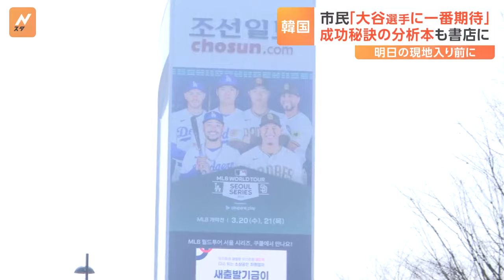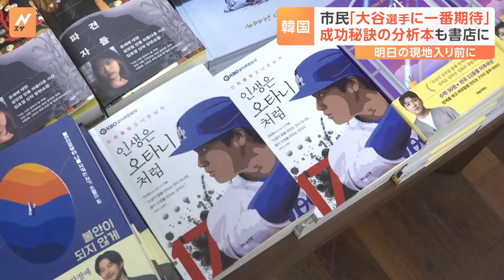大谷翔平選手に韓国も歓迎ムード ソウル市民「マンガのキャラクターのように完璧」｜TBS NEWS DIG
大谷翔平選手が所属する「ドジャース」の開幕戦を来週に控える韓国・ソウルでは、歓迎ムードが広がっています。

開幕戦が来週行われる韓国・ソウルでは…

記者
「こちらソウルの中心部なんですが、あちらのビルにはMLBの開幕戦の大きな広告が掲げられています」

現地では、あす到着予定の大谷選手らを迎え入れる準備が着々と進んでいます。ソウル市民は…

「大谷選手が打つところが見たい」
「野球は詳しくないけど、大谷選手はまるでマンガのキャラクターのように完璧だという話を聞いて気になっています。期待が一番大きい選手です」
「ちょっと残念です。投手の大谷を見られないので」
「（見たいのは）大谷選手です。話題も多いし、結婚したって聞いて気になりますよ」

やはり、注目されているのは大谷選手でした。

さらに、ソウルの書店を訪れると、新刊コーナーには韓国人の作者が書いた「人生は大谷のように」というタイトルで、大谷選手の成功の秘訣について分析した本が並んでいました。

開幕戦関連のグッズ販売も行われていて、ドジャースとパドレス、大歓迎の雰囲気となっています。